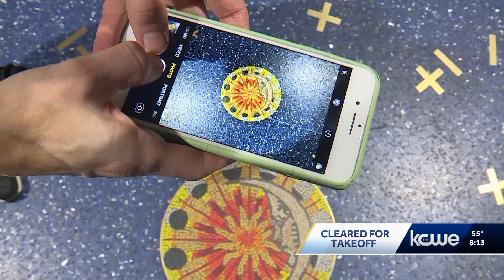Jamie Weiss Reporter-Live Mid-America Emmy Entry 2023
This was Jamie Weiss' entry in the "Reporter-Live" category for the 2023 Mid-America Emmy Awards.